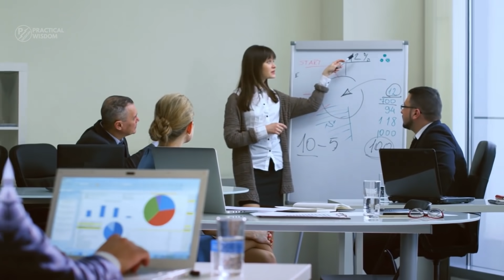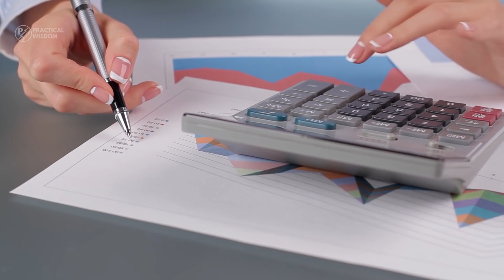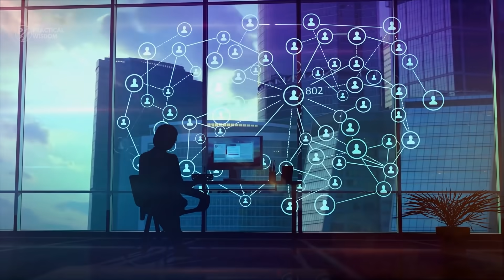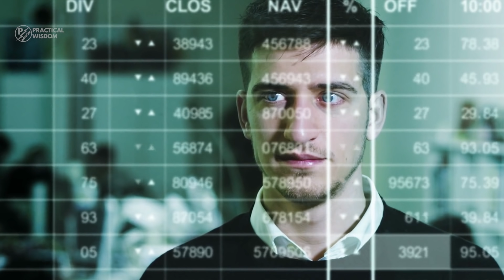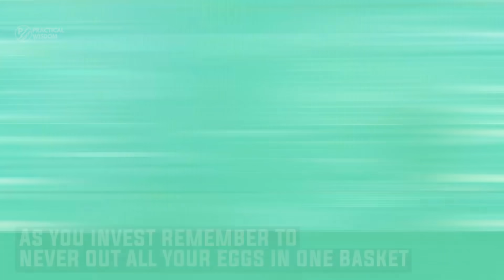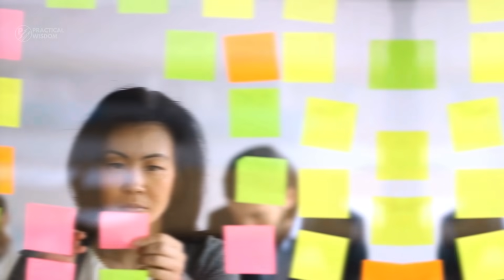What It Really Takes to Become Rich | Things you have to give up and do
Do you want to be rich? If yes, then you need to watch this whole video. Did you know that 80% of your actions will determine whether you will be successful? This just proves that our success is based on what we do and what we do is based on the decisions we make. In this video, we will be looking into what it takes, to truly succeed. Enjoy!

Timestamps
(0:53) Stop Impulse Buying
(1:50) Stop Multitasking
(2:38) Stop Settling for less
(3:35) Stop hanging out with the wrong Company
(4:16) Stop Giving Up
(5:19) Stop being lazy
(5:59) Start Researching into Opportunities
(6:41) Start diversifying your investments
(7:16) Start Attending Masterclasses
(7:48) Start Asking for Help
(8:30) Have a Plan
(9:14) Start Branding Yourself